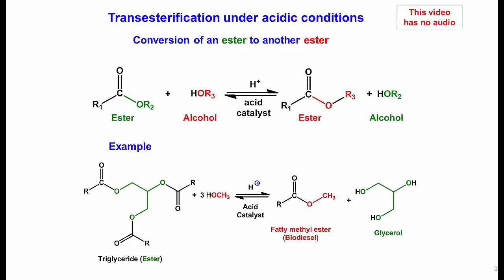25.4 Transesterification: Acidic conditions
transesterification acidic